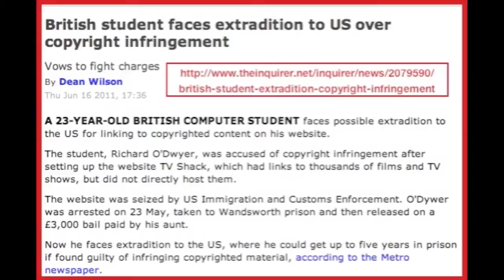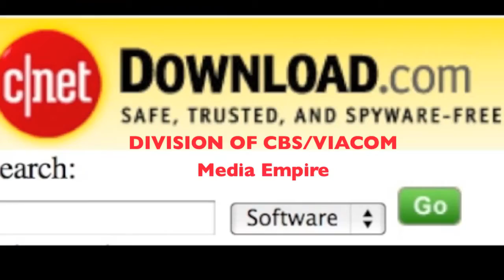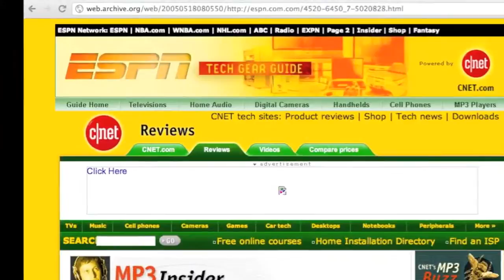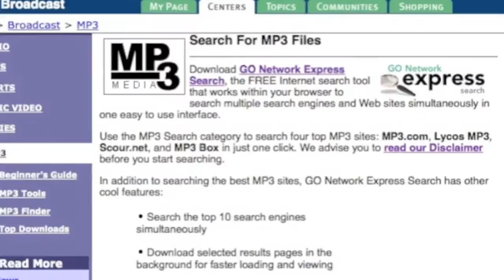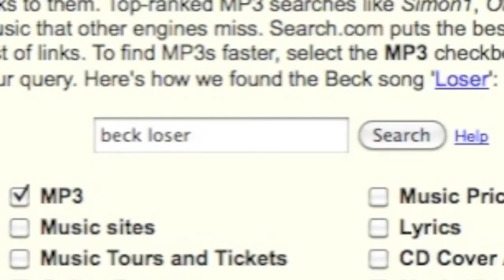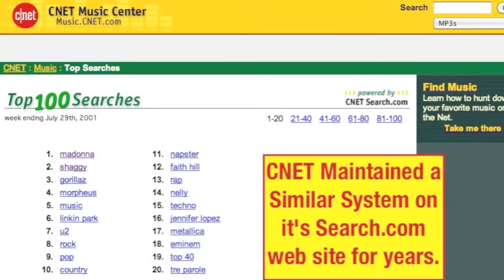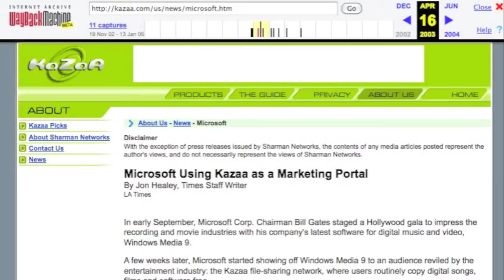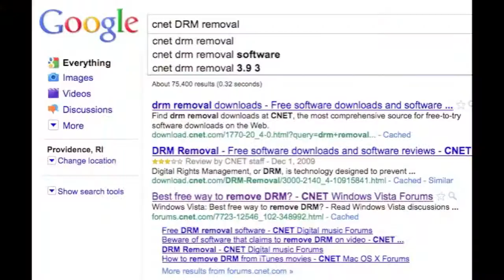Help STOP SOPA Now__ I_ll tell you How.mp4